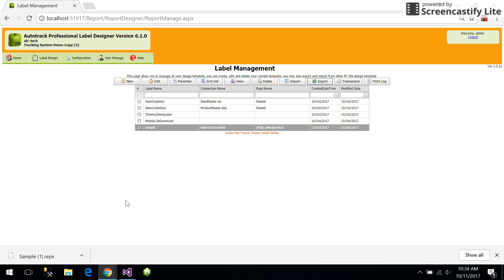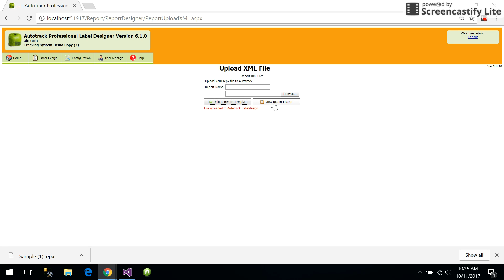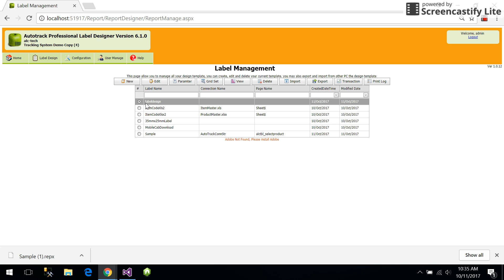How to Export and Import label in Autotrack